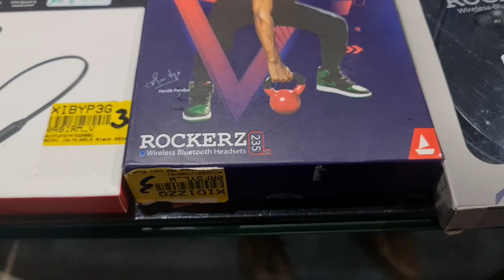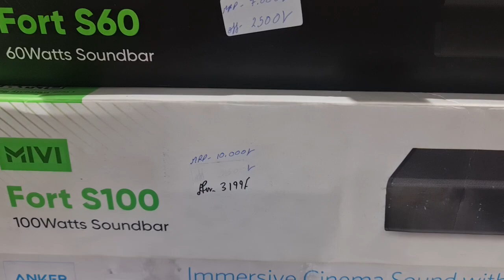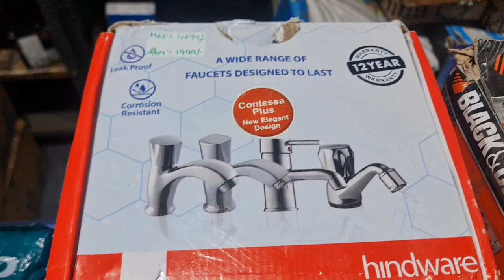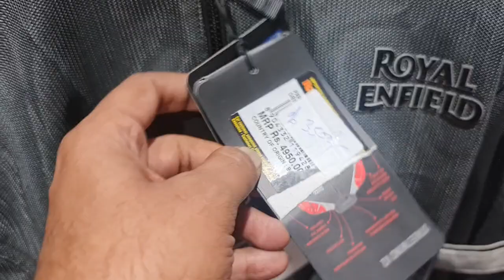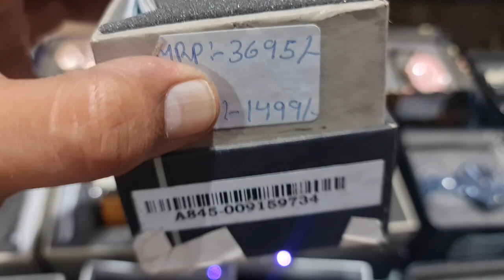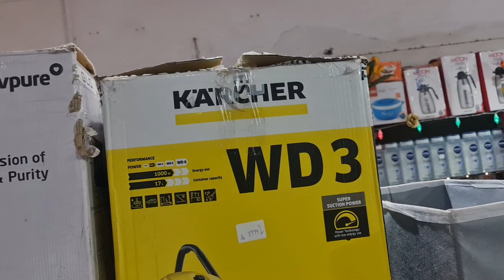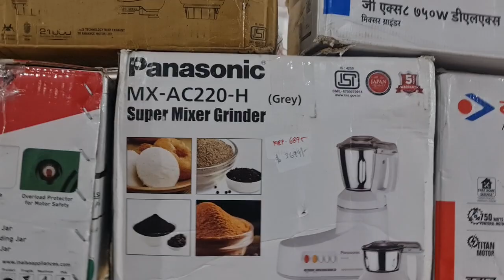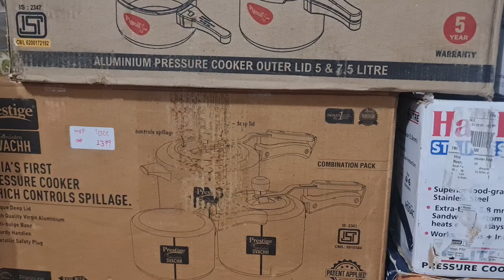Oneplus buds Z bullets z2|Boat airdopes 131 141 161|Atomberg Havells Orient Fan|Iron@399|Mixer@599!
Store Address:
85/671 MHB Colony, Motilal Nagar No 3, Off Link Road, Goregaon West, Mumbai: 400062.
Maharashtra, India.

Telegram Channel Link for ordering:
Customers can also check our latest product's updates on Telegram:
Gromo Retail